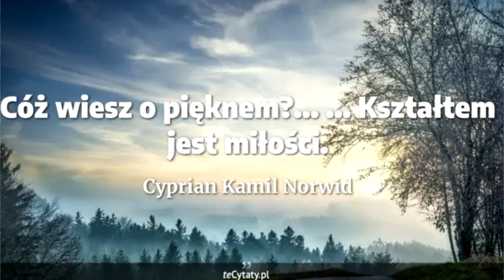Halina Frąckowiak o spotkaniu z papieżem: czułam się wzruszona i zaszczycona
Oprócz polskiej wokalistki w Kaplicy Sykstyńskiej pojawili się także m.in. włoscy pisarze Alessandro Baricco i Roberto Saviano, reżyserzy Alice Rohrwacher, Ken Loach, Marco Bellocchio, Abel Ferrara i Ferzan Ozpetek, brazylijski pieśniarz Caetano Veloso, malarz i rzeźbiarz Mimmo Paladino, brytyjski rzeźbiarz pochodzenia hinduskiego Anish Kapoor czy ukraińska piosenkarka Tina Karol.
Każdy, kto potrafi dostrzec piękno i dobro jest artystą, jak pisze poeta: i słuchacz, i widz jest artystą. Są to nieodłączne elementy, które budują sztukę, piękno. Beż nich człowiek nie mógłby stworzyć nic, co zasługiwałoby na miano sztuki i piękna - są to: miłość, praca twórcza i dobro.